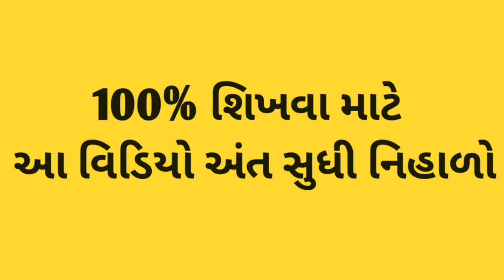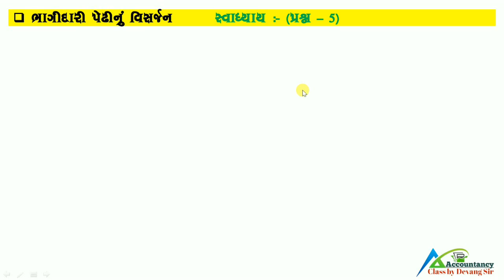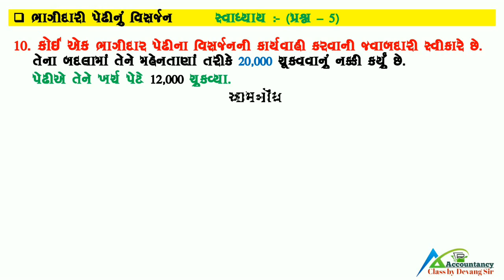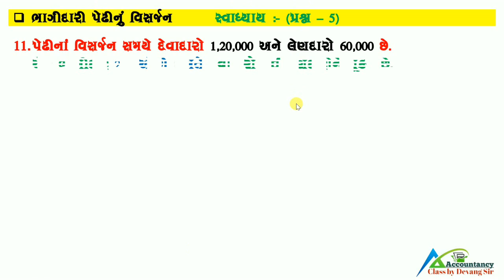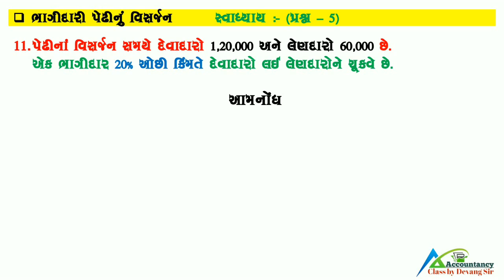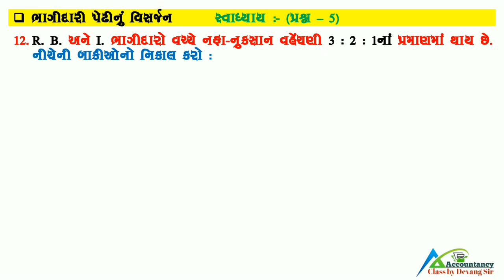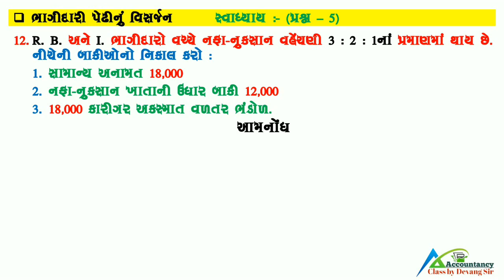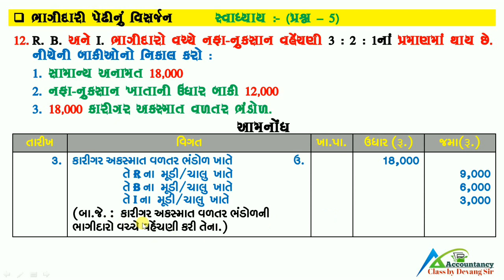| STD 12 GSEB | COMMERCE | ACCOUNT | PART-1 | CH-7 | BHAGIDARI PEDHINU VISARJAN, PART-12, પ્રશ્ન - 5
Accountancy class by devang sir
E-learning,
Free-learning,
By The king of commerce
'Devang H. Rathod'

ના સંચાલક દેવાંગ રાઠોડ આપનું હાર્દિક સ્વાગત કરે છે.
કોમર્સ નાં વિડિયો જોવા માટે આજે જ સબસ્ક્રાઇબ કરો અમારી યુ-ટ્યુબ ચેનલને, લાઈક અને શેયર કરવાનું ભૂલતા નહિ.

વિદ્યાર્થી મિત્રો,
આ વિડિયો લેક્ચર ધોરણ-12, એકાઉન્ટ, ભાગ-1, પ્રકરણ-7 નો લેક્ચર નંબર - 12  છે.
જેમાં આપને
સ્વાધ્યાય, પ્રશ્ન-5 માં (પ્રશ્ન - 7 થી 12)ની વિશેષ સમજૂતી આપેલ છે.

ભાગીદારી પેઢીનું  વિસર્જન :-